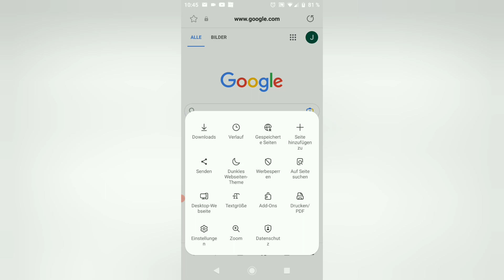Samsung Handy Browserverlauf löschen - Samsung Internet Browser Verlaufleeren - Anleitung ✅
Ich zeige euch, wie Ihr den Verlauf vom Browser beim Samsung Smartphone
löschen und leeren könnt.